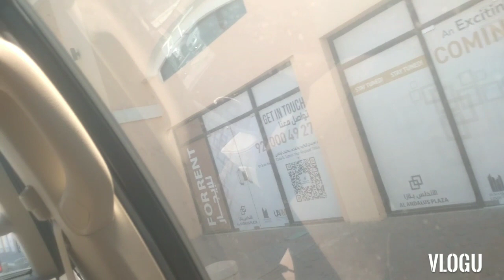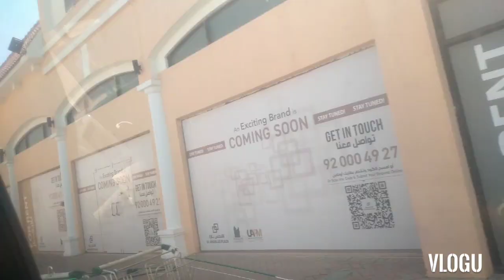Tanghaling tapat lumabas (renew atm)